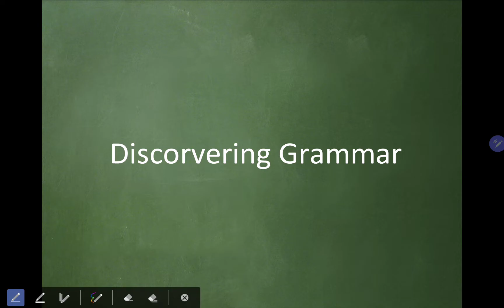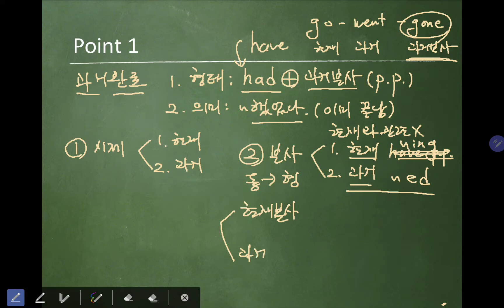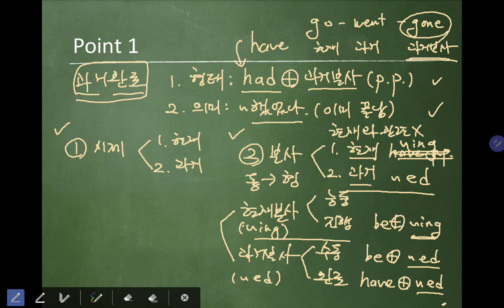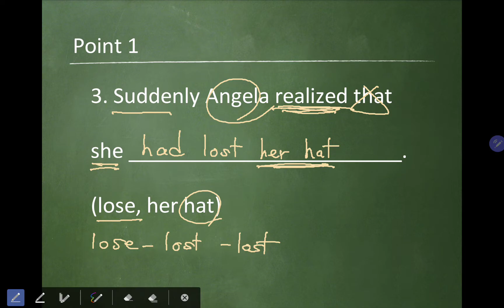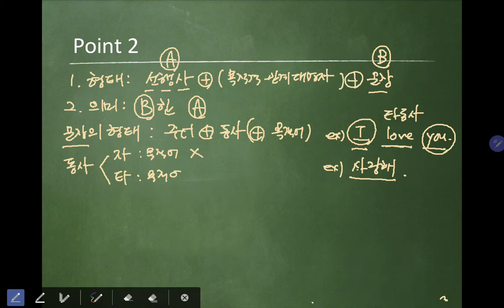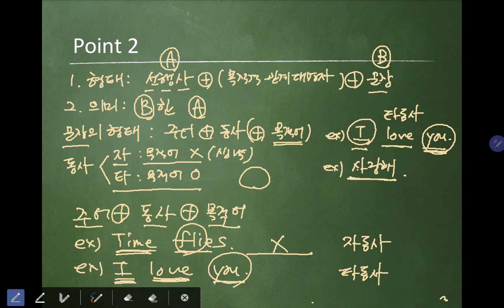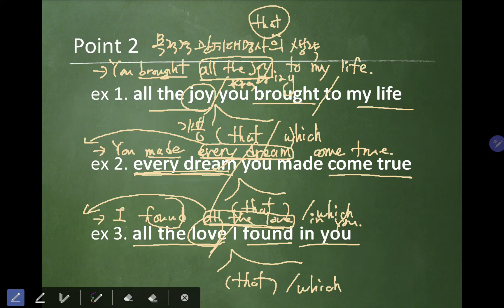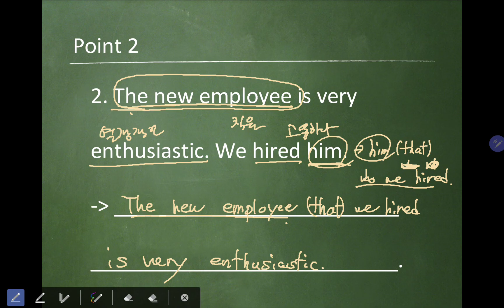Lesson 1. A Spark in You (Discovering Grammar)